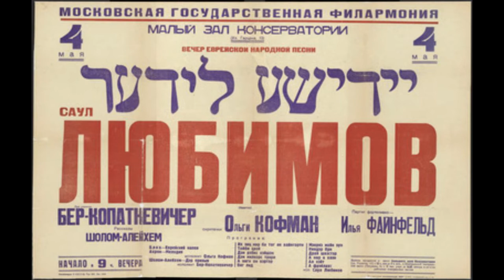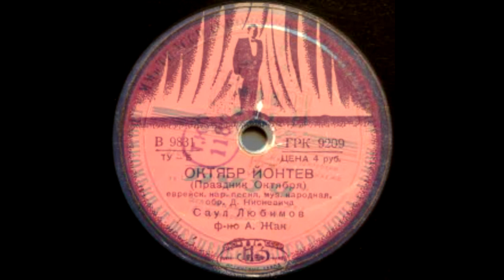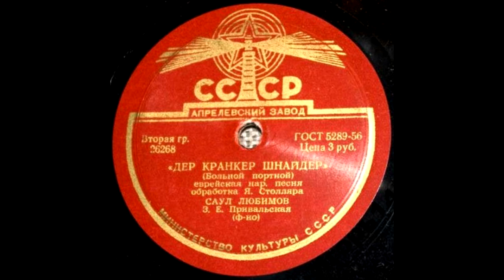Саул Любимов — A Kranker Shnayder (“Больной портной”)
Di shtub iz kleyn, di shtub iz alt,
In yedn vinkl mist un koyt.
S'iz fintzter umetik un kalt, -
A kranker shnayder zitzt un neyt.

Refrain
Der shnayder neyt, di nodl geyt,
Der moyekh dreyt, s'iz groys di noyt.
Nito in shtub keyn broyt,

Der ponim gel, fartzogt, fartrakht,
Di nodl rudert tog un nakht.
Fun tzayt tzu tzayt, a puster hust,
Halt oyf di hant, rayst oyf di burst.

In shtub iz umetik un pust
Fun bet a ziftz, fun vig a hust
A kleyner lempl brent zikh shvakh
A drobner regn klapt in dakh

Vos tustu, shnayder, oyf der velt?
Ikh leb. A shoyderlike kelt
Nemt on baym hartz, varflukhte noyt!
As dos heyst lebn, vos is toyt?

Lyrics was written by Solomon (Semen) An-Ski (pseudo name of Solomon (Shloyme) Zanvl Rappoport (born 1863, Vitebsk, [now in Belarus] - dead Nov. 8, 1920, Warsaw).

Poland Words, translation from the Mloteks. Der schneider neht und neht und neht und hodkadochus hat kein bret und netke schneider netke schneider netke schneider netke steg yhe tailor sews and sews and sews and " ? " has no bread and the neat (?) tailor neat tailor neat tailor makes a nice/neat sew regards David Abramoff.

דער קראנקער שניידער  -  "Di Kranken Shnayder" \ “Der Kranker Schneider” \ “Дер кранкер шнайдер” \ “Хворий (Втомлений) кравець” \  “The Ill Tailor” \“Больной (Уставший) портной”).

The room is small and old
Rubbish in every corner
It's dark, lonely and cold
A sick tailor sits and sews

Refrain
The tailor sews,
His needle goes
His head spins,
His need is great
There is no bread.

His face is pale and anxious
His needle goes day and night
From time to time, a racking cough
Tearing out of his chest stops his hand

The room is lonely and drab
From the corridor a sigh, from the bed a cough
A little lamp burns weakly
Rain falls on the roof

"What are you doing, tailor, in the world?"
"Just living." A terrible cold
Grips the heart. Oh, fearful want!
If this is living, what is death?

Москва, 1956 р.

Саул Любімов народився 1900 року в бідній єврейській родині в Кременчузі (Полтавська обл.). Ще в дитинстві вирізнявся музичністю та виявляв здібності до вокалу. Переселився до Москви і з 1923 р. навчався оперному співу на вокальному відділенні Московської консерваторії у знаменитого італійського співака професора Етторе (Гектора) Гандольфі.

Почав виступати і записуватися ще на початку 20-х років («Фрейлехс», запис 1921), але основні записи відносяться до 1930-х років. Оперну кар'єру довелося залишити через кульгавість (наслідки невдалого перелому ноги). Наприкінці 1920-х років він починає виступати як естрадний артист і обирає собі сценічне прізвище Любимов, який з 1931 працює в Москонцерті.

У 1927 та 1932 роках записує низку пісень для Музтресту, а в передвоєнний період, після скасування Музтресту, платівки з піснями Саула Любімова виходять уже у Грампласттресті. Любимов записує єврейські народні пісні, а також пісні радянських поетів на ідиші. Так було в 1938 року записує оригінальну версію пісні «А брив дем хавер Ворошилов» (Лист товаришу Ворошилову) на вірші Льва Квитко[2]. Загалом у 1927—1939 роках вийшло кілька десятків платівок із піснями Саула Любімова, переважно у супроводі фортепіано. Слухачі відзначали м'який ліризм та задушевність виконання, властиві співаку.

Восени 1949 Саул Любимов був заарештований і 4 лютого 1950 засуджений на 10 років таборів. Звільнився з табору наприкінці 1954 року, реабілітований у 1956 році. Вже 1955 року виступив на естраді з першою після багаторічної перерви в СРСР програмою єврейських пісень, записав кілька платівок. У 1957 році, у Владивостоці, під час гастролей переніс інсульт і останні роки життя був прикутий до ліжка. Саул Любимов помер 4 лютого 1968 року. Похований у єврейській частині Востряківського цвинтаря у Москві.

Саул Любимов був одружений, мав двох дітей – сина Олега та доньку Анну. 1967 року Олег загинув під час сходження на Ельбрус. Рідні спробували приховати факт смерті сина від тяжко хворого Любімова, але зробити це не вдалося. Смерть сина стала важким ударом, від якого співак уже не оговтався. Брат - Хаїм-Бер Михайлович Лейбман (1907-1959)